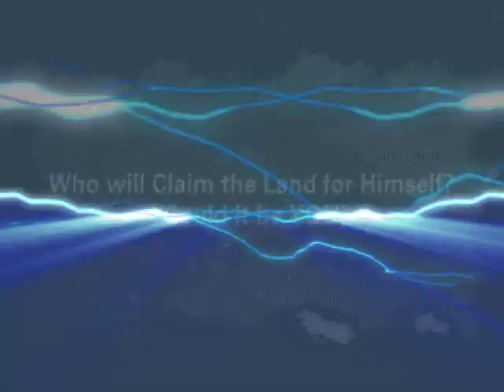Lords Online trailer - MMO Reviews